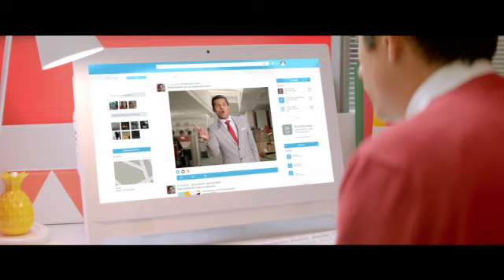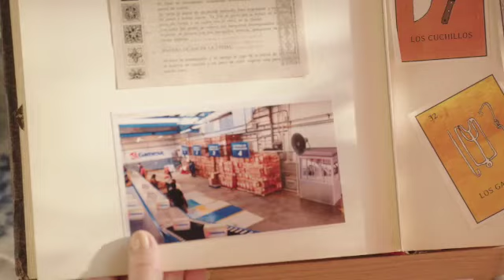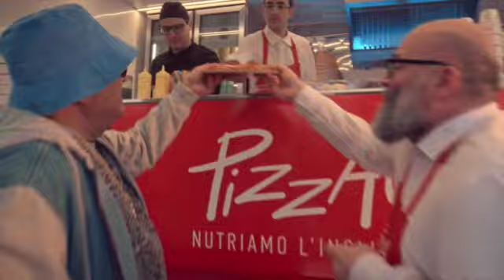JINGLES AUDIDEA BRANDING